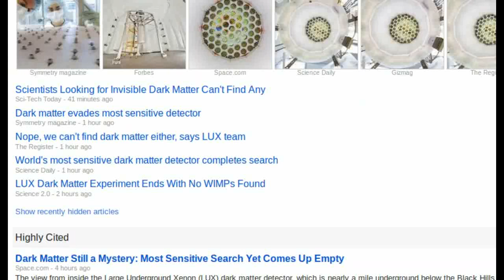LUX Dark Matter Search Completed. Dark Matter May Be Completely Invisible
The Large Underground Xenon (LUX) dark matter experiment, which operates beneath a mile of rock at the Sanford Underground Research Facility in the Black Hills of South Dakota, has completed its search for the missing matter of the universe.
At an international dark matter conference (IDM 2016) in UK, LUX scientific collaborators presented the results from the detector's final 20-month run from October 2014 to May 2016
LUX's sensitivity far exceeded the original expectations of the experiment,  but yielded no trace of a dark matter particle. LUX's extreme sensitivity makes the team confident that if dark matter particles had interacted with the LUX's xenon target, the detector would almost certainly have seen them. These new limits on dark matter detection will allow scientists to eliminate many potential models for dark matter particles, offering critical guidance for the next generation of dark matter experiments.
Dark matter is thought to account for more than four-fifths of the mass in the universe. Scientists are confident of its existence because the effects of its gravity can be seen in the rotation of galaxies and in the way light bends as it travels through the universe, but experiments have yet to make direct contact with a dark matter particle. The LUX experiment was designed to look for weakly interacting massive particles, or WIMPs, the leading theoretical candidate for a dark matter particle. If the WIMP idea is correct, billions of these particles pass through your hand every second, and also through the Earth and everything on it. But because WIMPs interact so weakly with ordinary matter, this ghostly traverse goes entirely unnoticed.
The LUX detector consists of a third-of-a-ton of cooled liquid xenon surrounded by powerful sensors designed to detect the tiny flash of light and electrical charge emitted if a WIMP collides with a xenon atom within the tank. The detector's location at Sanford Lab beneath a mile of rock, and inside a 72,000-gallon, high-purity water tank, helps shield it from cosmic rays and other radiation that would interfere with a dark matter signal.
The 20-month run of LUX represents one of the largest exposures ever collected by a dark matter experiment.